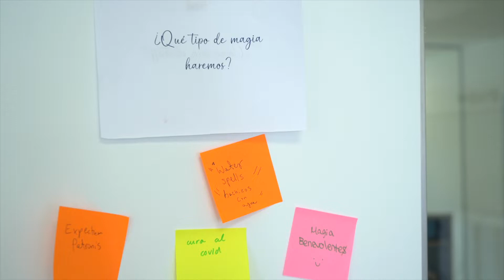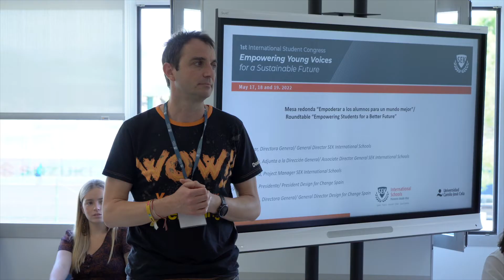Empowering Young Voices - SEK International Schools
'Empowering Young Voices for a sustainable future' es un proyecto de ciudadanía global de los Colegios Internacionales SEK en el que los alumnos proponen iniciativas para reducir las desigualdades educativas en sus contextos locales.